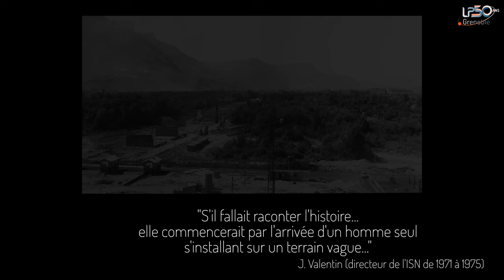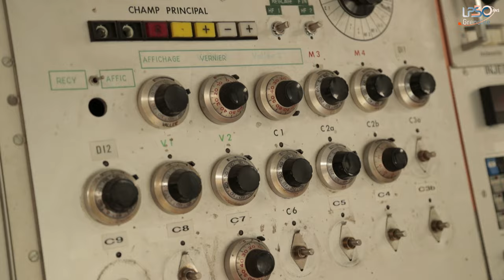LPSC Film Historique versionfinale F1